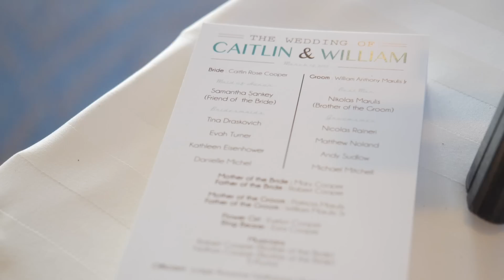Caitlin & William | Highlight Video | Lighthouse Point Yacht Club | imagination.Emporium